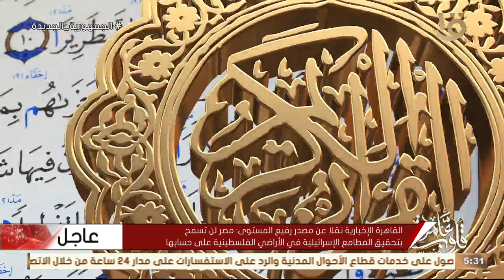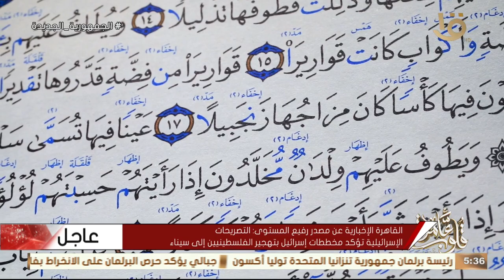قلوب عامرة | كتاب قلوب عامرة مع د. نادية عمارة